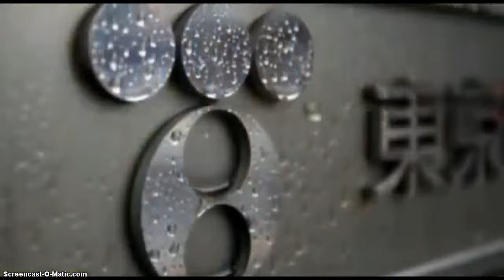My Screencastwow2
wow